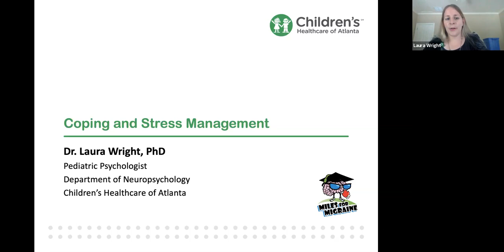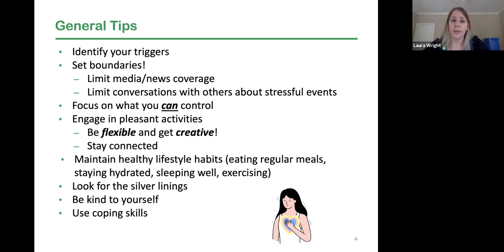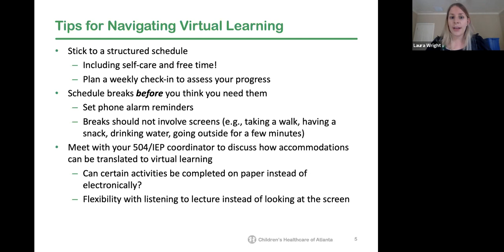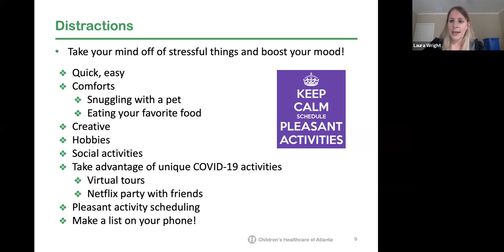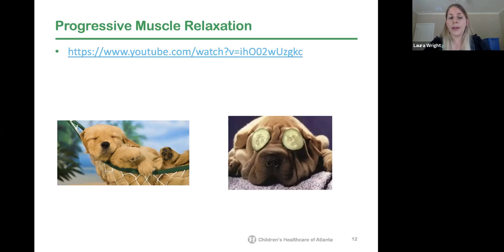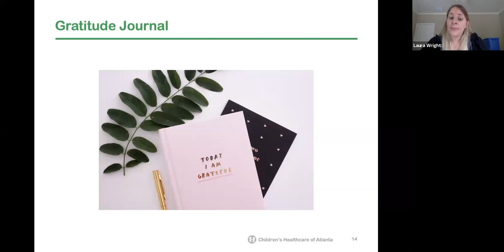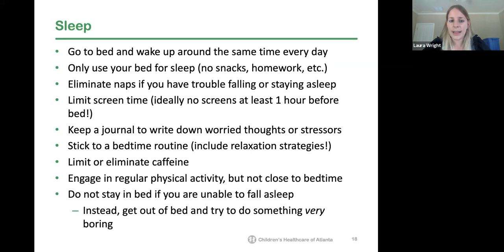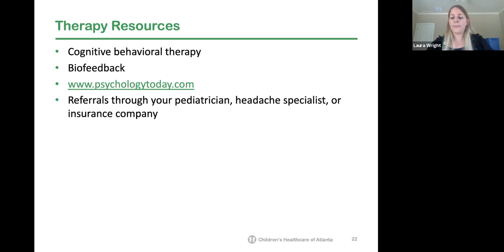Dr. Laura Wright - Coping And Stress Management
Dr. Laura Wright, Pediatric Psychologist from Children's Healthcare Of Atlanta presents at the Miles for Migraine Atlanta Youth Day Camp Event.